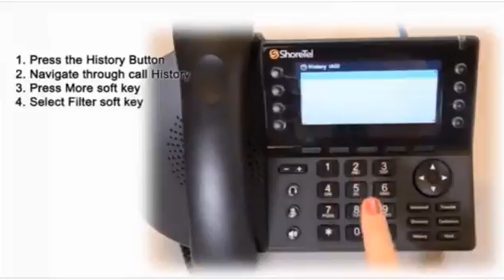480 Filter List